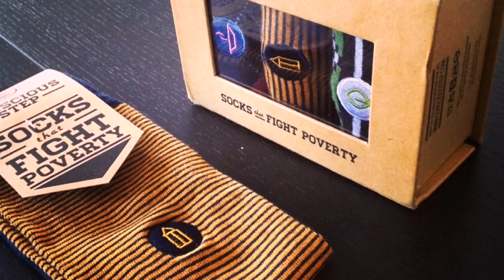Make The World A Better Place By Buying A Pair Of Socks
Everyone wears socks. Lots of people worry about the problems faced by our world today. The resemblance between those two? Three friends from Australia combined them in one product: designer socks called Conscious Step. Buy a pair and contribute to a better world. For every sold pair a tree in Ghana will be planted.
The environment is not the only thing you can support by wearing Conscious Step, there are pairs of socks for hunger, education and HIV as well.

The causes Conscious Step supports are based on the Millennium Development Goals, as set by the United Nations. These goals are based on the biggest problem faced by our world today and include halving extreme poverty rates, halting the spread of HIV/AIDS and providing universal primary education. The target date for these goals is 2015, so if you want to end these problems, make sure you start contributing now!